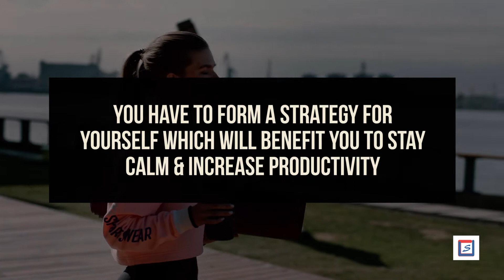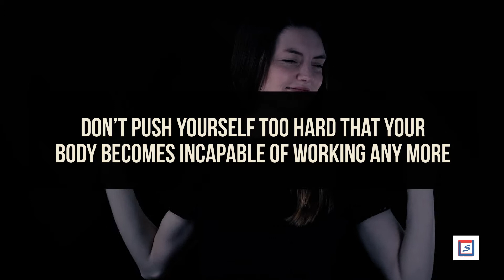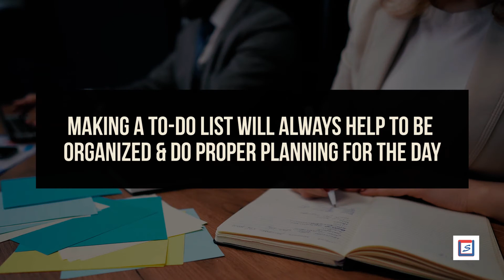5 best strategies to become successful in life and reach the peaks of success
A person's daily habits define his way towards success. To become successful in life is a dream of every person. But only few are actually able to achieve success. This happens because of many reasons. One of the most important reason is your daily habits. You have to form a strategy for yourself, which will help you to stay calm and increase your productivity. In this video, we are sharing with you the ways that will help you to succeed in life.